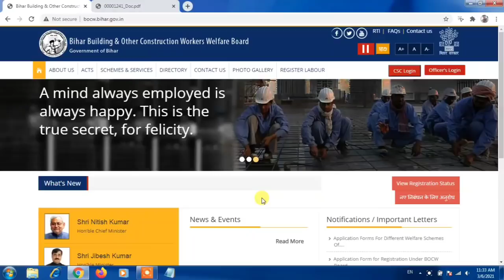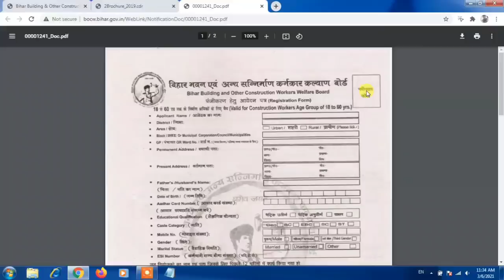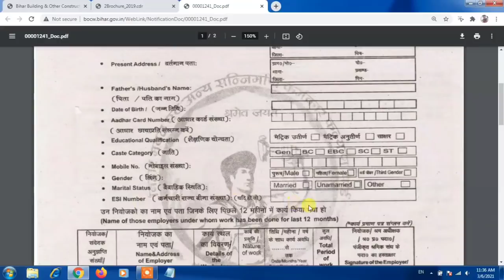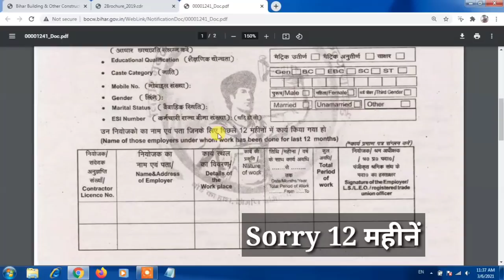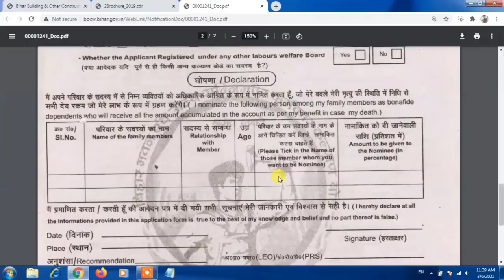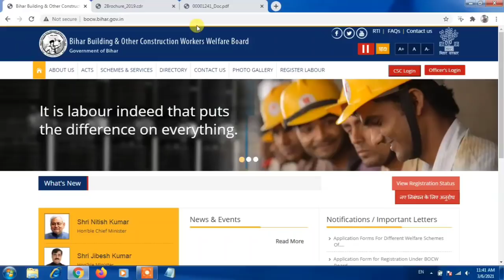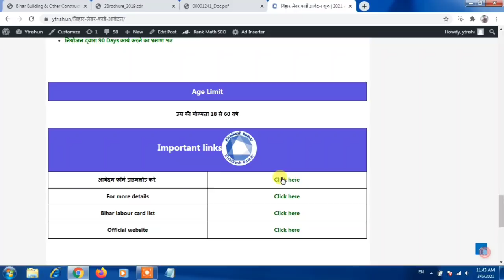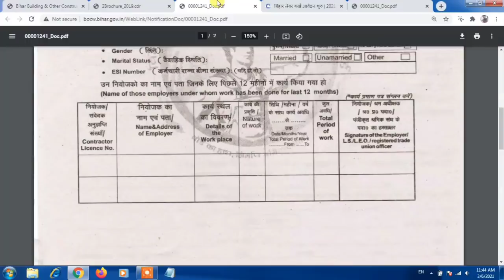बिहार लेबर कार्ड आवेदन अब ऐसे होगा 2021में ऐसे करे आवेदन ये सभी कागजात लगेगा |Rishikesh kumar